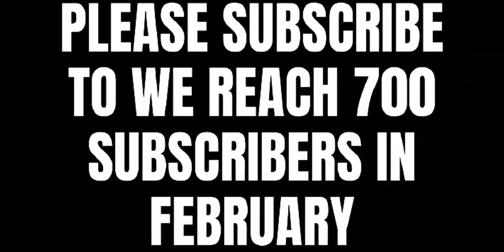NBA "aggrieved" HIGHLIGHTS - NBA HIGHLIGHTS TODAY COMPILATION